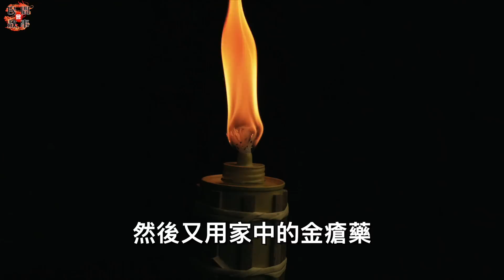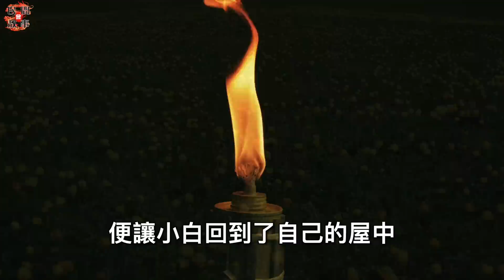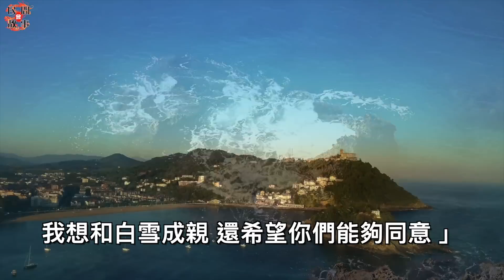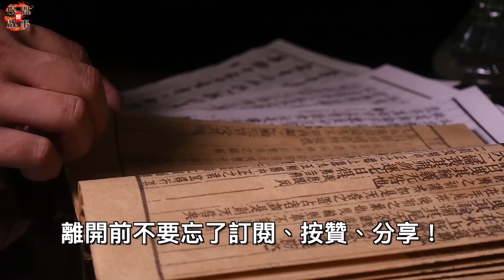男子抓了一只野兔回家，野兔竟在半夜化為美貌女子！此後男子變得面黃肌瘦！ ｜民間故事會